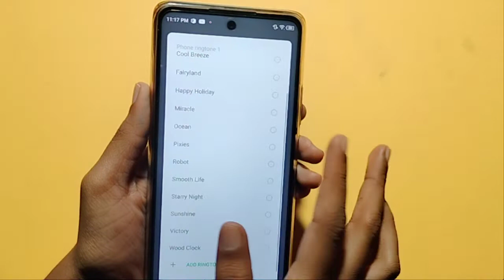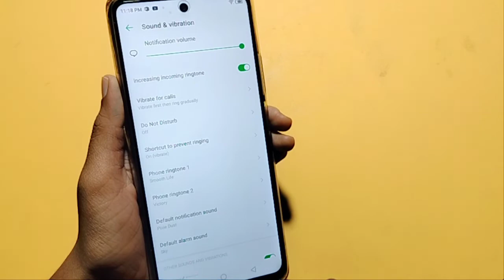Tecno pova 5G ringtone setting | how to change ringtone | ringtone set kaise kare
Tecno pova 5G ringtone download
how to change ringtone in Tecno pova 5G
how to set ringtone in Tecno pova 5G
ringtone change kaise kare

Google search
Techno Puja Technopuja@Technopuja